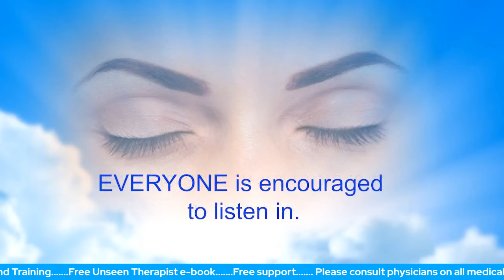Amelia's Hurting Hands